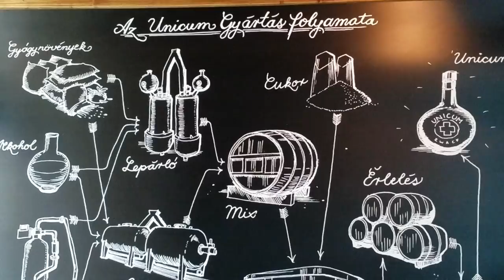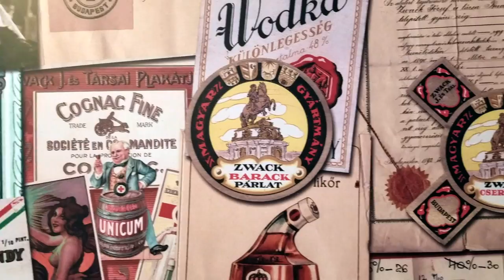Budapest: Part 1...Zwack Unicum // Museum & Tour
Second video in a travelogue series documenting my Eurotrip16 photo-adventure. This video focuses on my visit to the Zwack Museum in Budapest Hungary, and the Hungarian National drink...Unicum.

GEAR:
-Canon EOS 6D 20 Megapixel Full Frame Camera

-Canon EF 16-35 F/4 L IS USM Lens

-Canon EF 24-105 F/4 L IS USM Lens

-Peak Design Everyday Messenger Bag 13"

-Manfrotto Befree Carbon Fiber Tripod